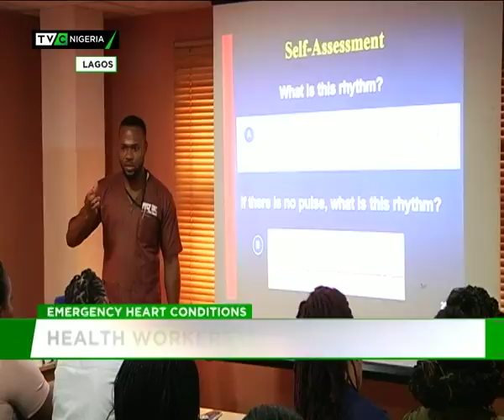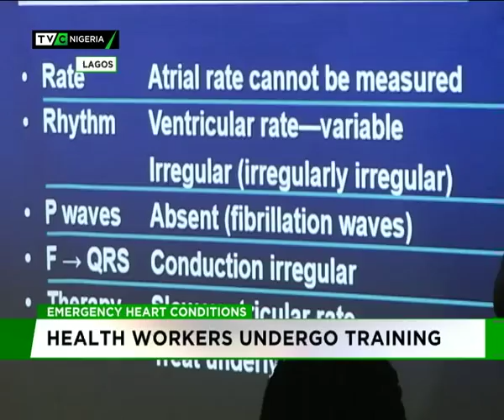Health workers trained on how manage health conditions